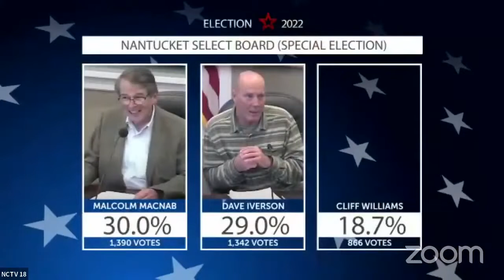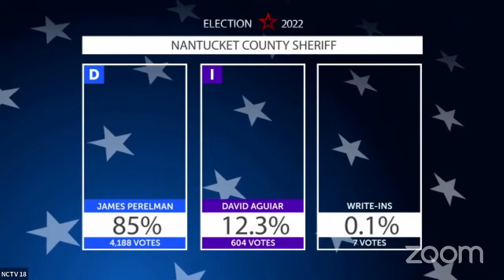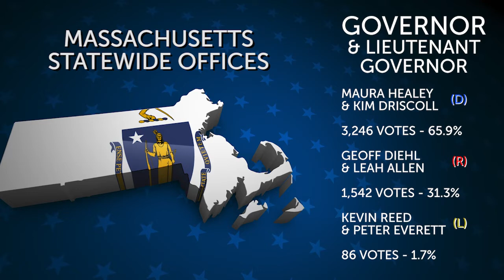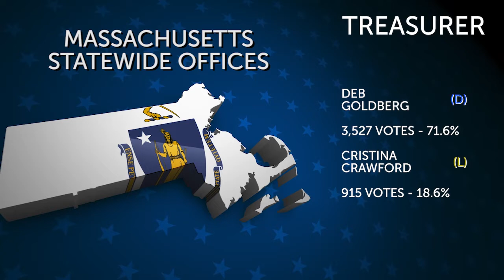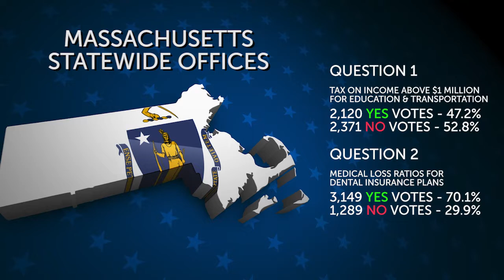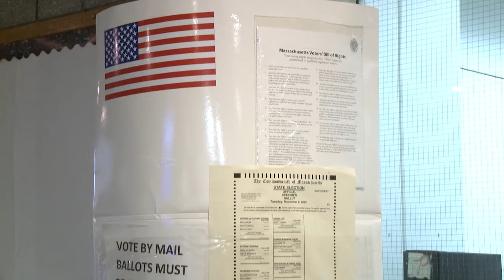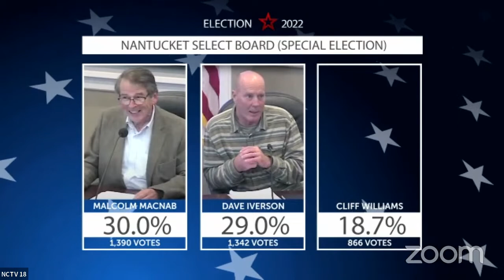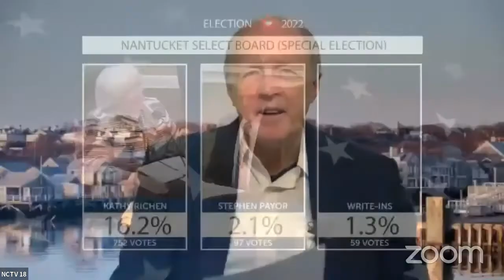Nantucket Election Night 2022 on NCTV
Join host Charley Walters and guests as we break down the results for local and state contests in the midterm election on November 8, 2022. Produced by Nantucket Community Television.

NOTE: We project a 9:30 pm start time on 11/8/2022, but this is subject to delay depending on the release of local election results from the Town Clerk of Nantucket.